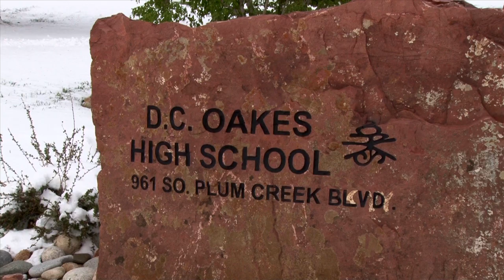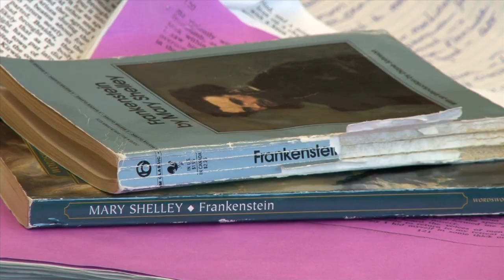Daniel C Oakes High School in Castle Rock, Colorado